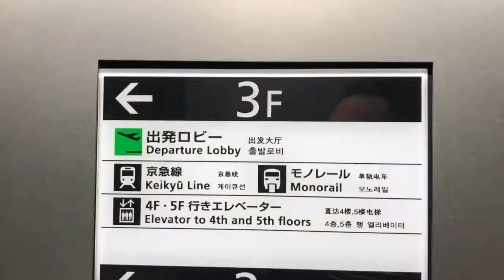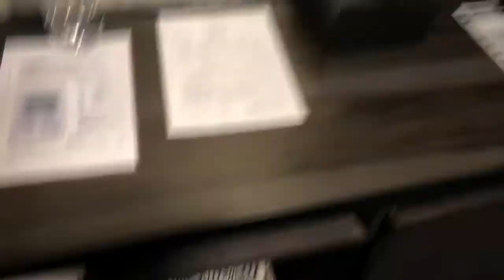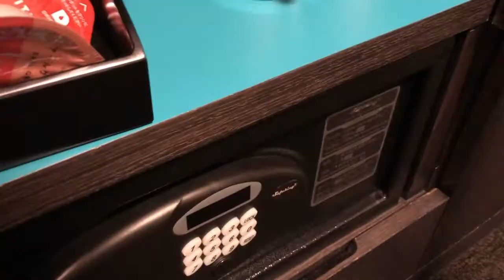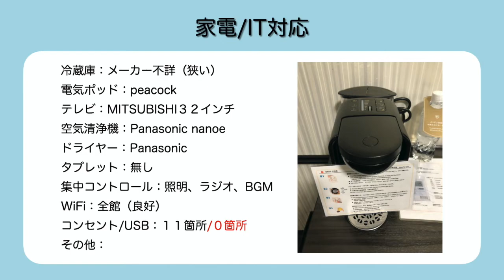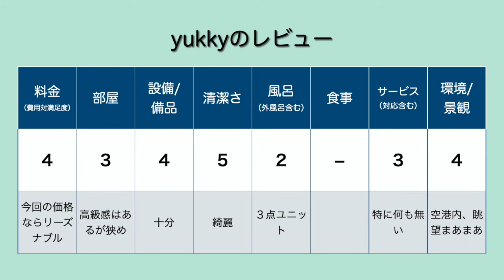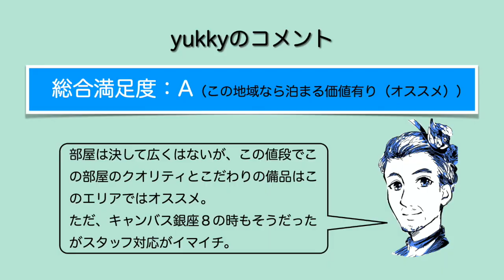‹宿泊レポート›2014年9月30日オープン「ザ ロイヤルパークホテル東京羽田」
「Go To トラベル」を活用して、東京の羽田空港内にある「ザ  ロイヤルパークホテル東京羽田」に宿泊してきました。

ロイヤルパークホテル系列は、前回銀座に新規オープンした「ザ ロイヤルパークキャンバス銀座８」が今一つだったことから、今回はリベンジの意味も含めて宿泊してみました。

果たして、リベンジなるか？

４.２９と高評価の楽天トラベルの紹介ページはこちら。

‹基本情報›
ジャンル：ホテル（ビジネスホテル、シティホテル）
料金グレード：B（素泊まり１名5,000～9,999円目安）
開業日：2014 年9月30日
所在地： 東京都大田区羽田空港2-6-5
部屋数：３１３

部屋/宿泊プラン：プレミアムダブル
ベッドタイプ：クイーン（１６０cm）
食事：素泊まり（食事なし）
広さ：１８.０㎡
料金（税込）：１０,０００円（２名）
選んだポイント：空港が近い、ロイヤルパークリベンジ